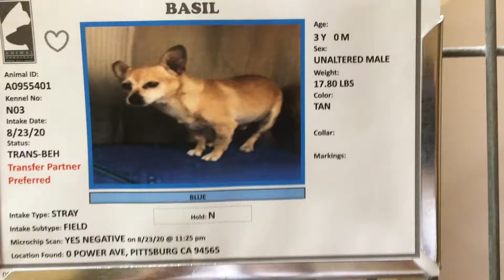Basil: 3y Tan male chihuahua